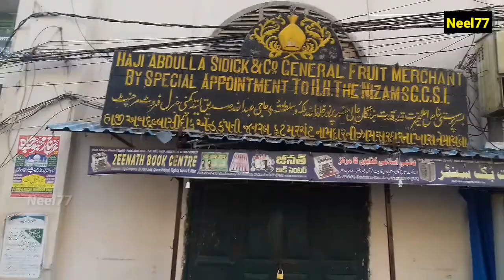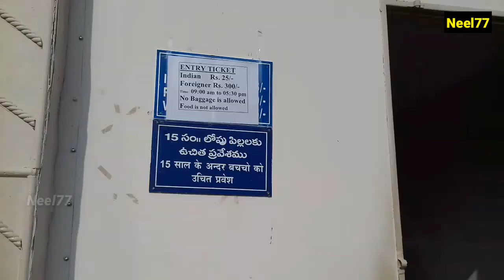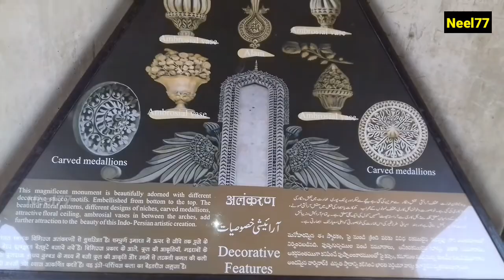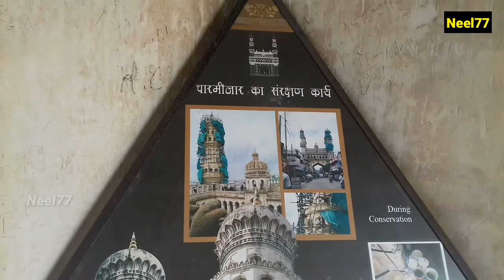CHARMINAR || HYDERABAD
Channel Video Shooting Location: Charminar, Hyderabad
Location Address:
◆Charminar Road
Char Kaman
Ghanaian Bazaar
Hyderabad
Telangana 500002
◆Open 9:30 am Every Day
◆The Charmina is a monument in Hyderabad,India.The structure was built in 1591 AD.
◆Minaret height:48.7 metres (160ft)